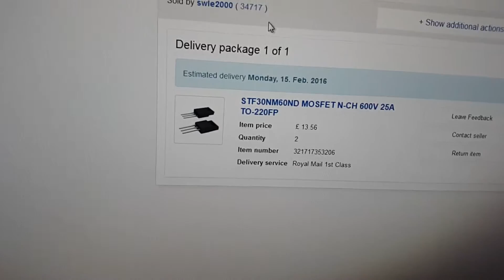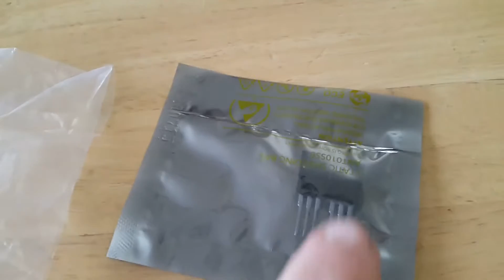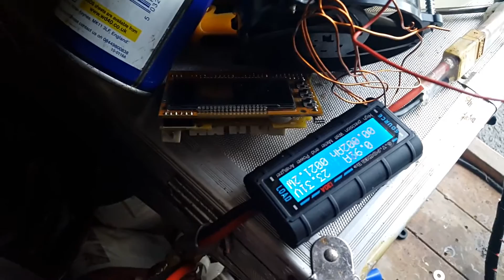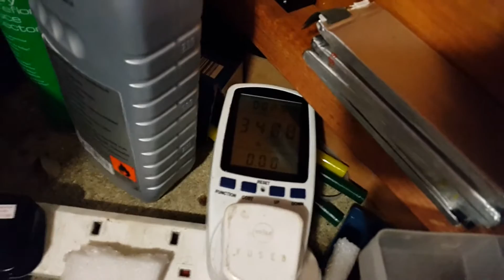500 Watt Grid Tie Failure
The inverter broke again but I fixed it.